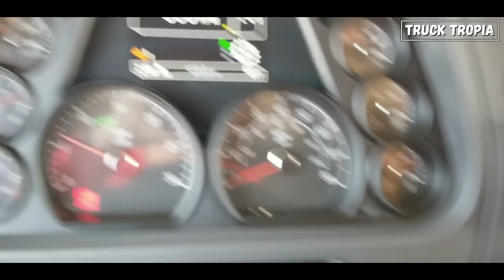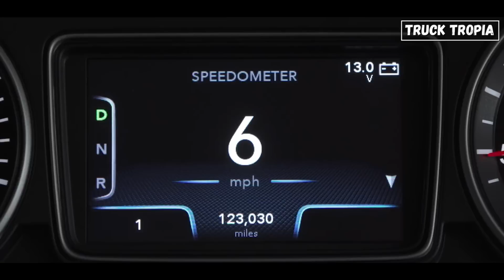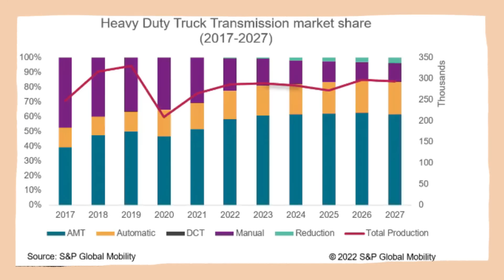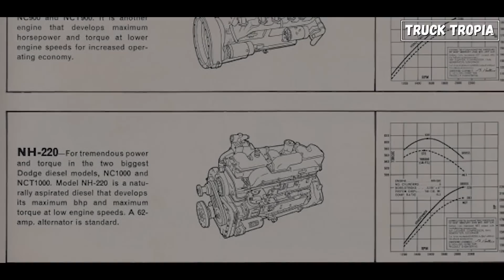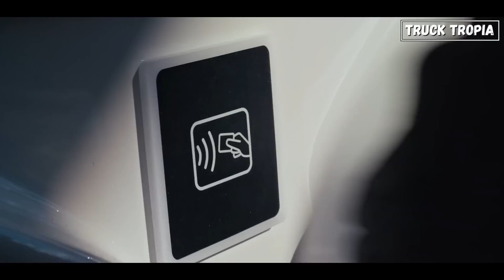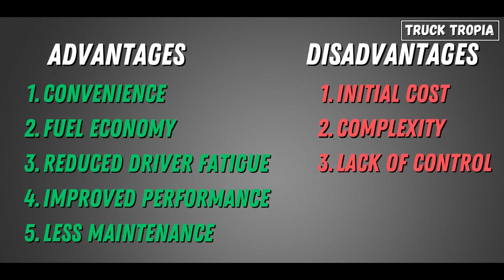Why Trucks with Stick Shifts Are Going Extinct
In this video, we'll explore the fascinating history of truck transmissions, the reasons behind the shift to automatic, and the advantages and disadvantages of both transmission types. 📚

So, if you're a trucking enthusiast or just curious about the evolution of these mechanical marvels, this video is a must-watch!

00:00 Start
00:40

Why Do Trucks Need Gears?
02:02 The Shift to
Automatic Transmissions
03:10
The History of Truck Transmissions
04:58 Advantages of automatic:
05:55 Disadvantages Of automatic:
06:30 The Future of Truck Transmissions

▬▬▬ End  ▬▬▬
Hope you liked this video withWhy Trucks with Stick Shifts Are Going Extinct